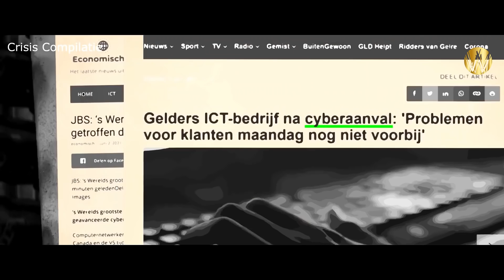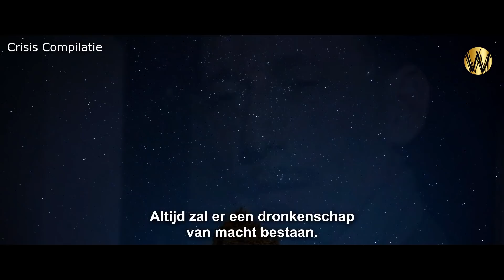Crisis Compilatie #7 - The Cyber Attack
Op dit moment is er veel te doen over dreigende cyber attacks. Daarom heeft Crisis Compilatie een mooi overzicht samengesteld.

In de woorden van de aanvoerder van het WEF, Claus Schwab: "We all know, but still pay insufficient attention, to the frightening scenario of a comprehensive cyber attack." Zoals wij allen hebben ervaren, heeft deze man wel vaker zijn voorspellend inzicht bewezen.